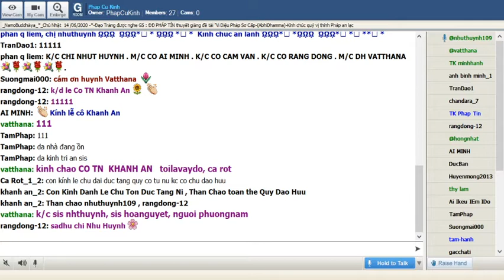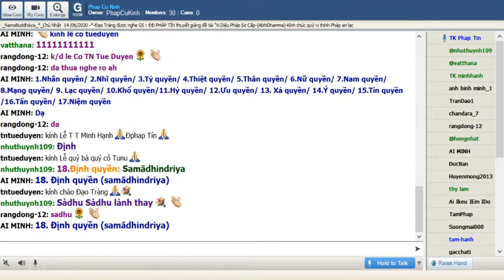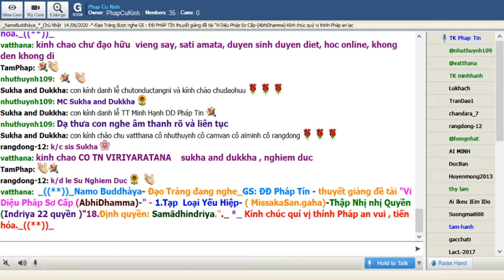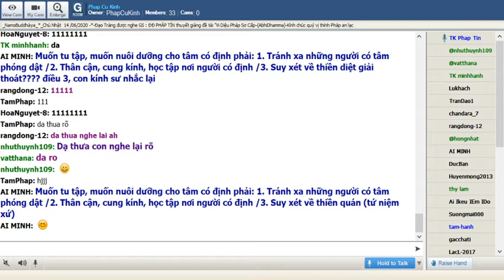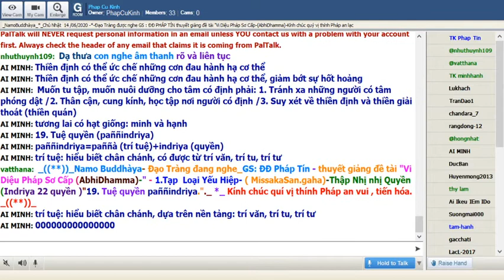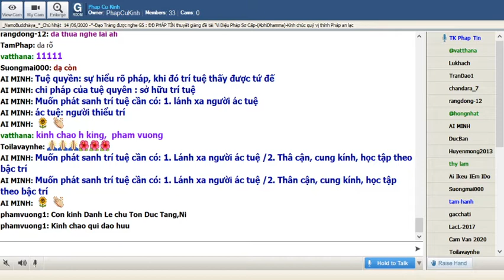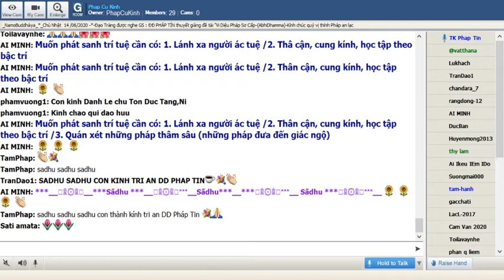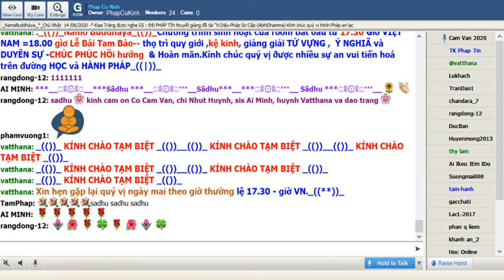Chủ Nhật June 14-2020.ĐĐ Pháp Tín - thuyết giảng đề tài "Vi Diệu Pháp Sơ Cấp (AbhiDhamma)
Chủ Nhật June 14-2020.ĐĐ Pháp Tín - thuyết giảng đề tài "Vi Diệu Pháp Sơ Cấp (AbhiDhamma)- 1.Tạp  Loại Yếu Hiệp- ( MissakaSan.gaha)-Thập Nhị nhị Quyền (Indriya 22 quyền )"18.Định quyền: Samādhindriya."._ *_